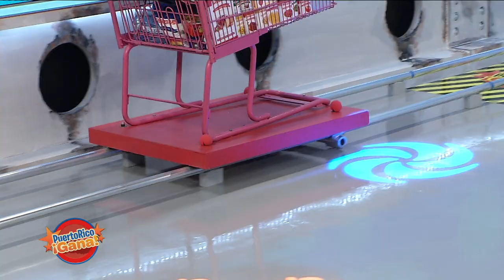Puerto Rico Gana - 10–21-2019- #3